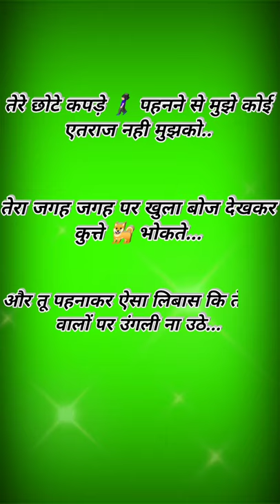altaf cheetah status || altaf cheetah new shayari status || altaf cheetan || green screen video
Video Title:--- altaf cheetah status || altaf cheetah new shayari status || altaf cheetan || green screen video

Altaf cheeta shayari, altaf cheeta shayari status,altaf cheeta, altaf cheetah, altaf cheeta status,